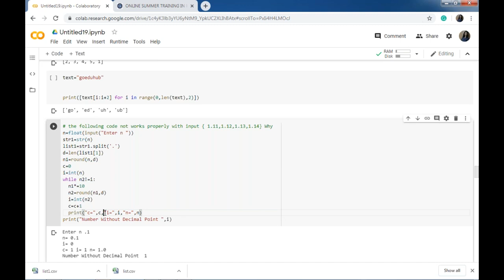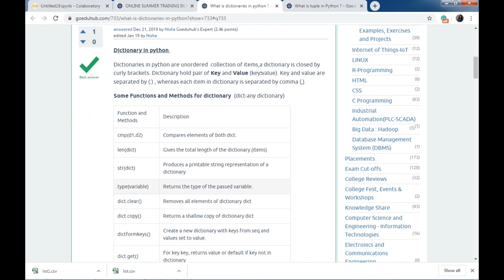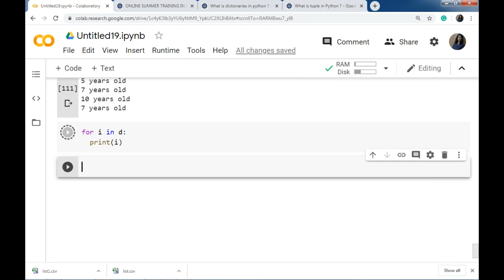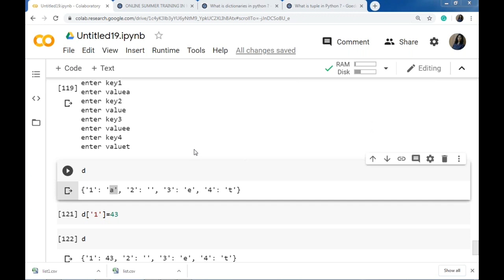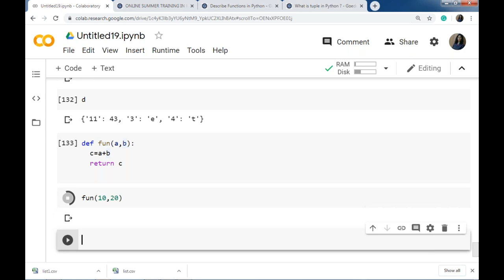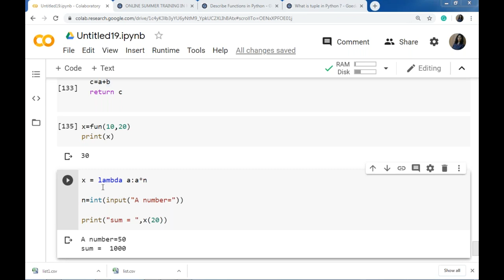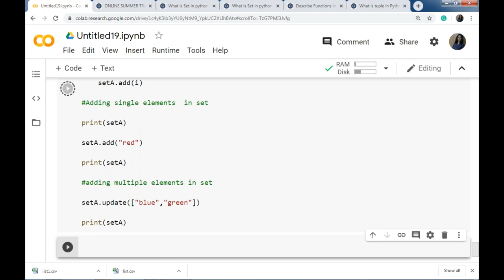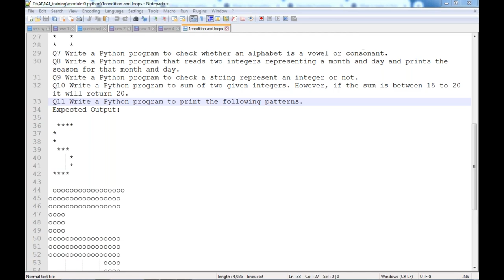Live instructor led online classes for summer training in Machine Learning Using Python 21 04 2020 3